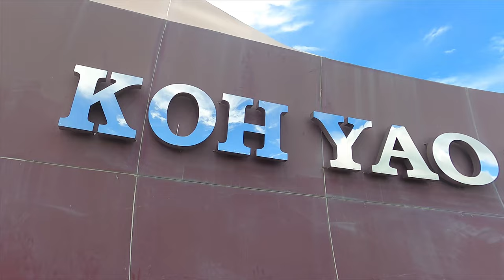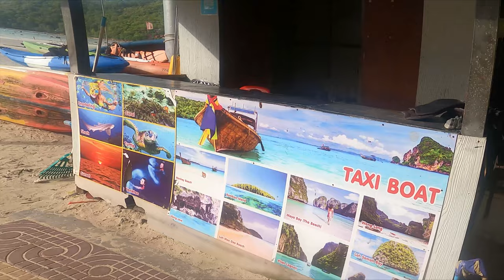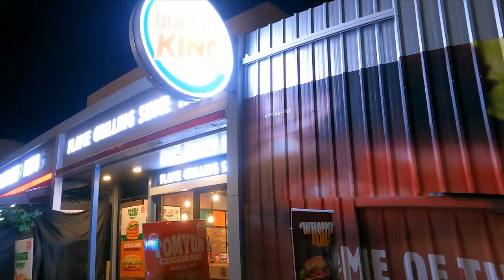THAILAND TRIP, DAY -3 || PHI PHI ISLAND